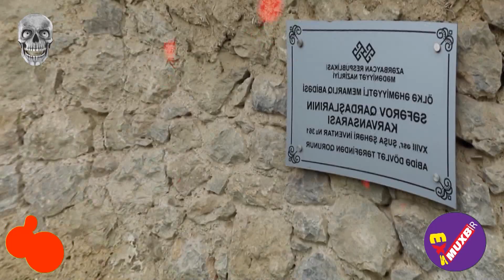Şuşa şəhəri Susa city ən yeni görüntülər şuşada tikinti abadlıq işleri